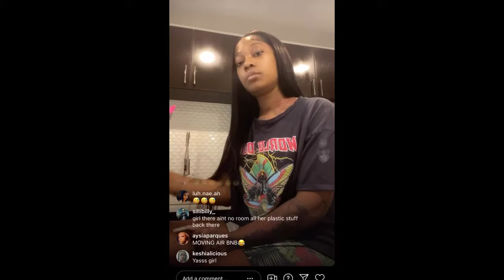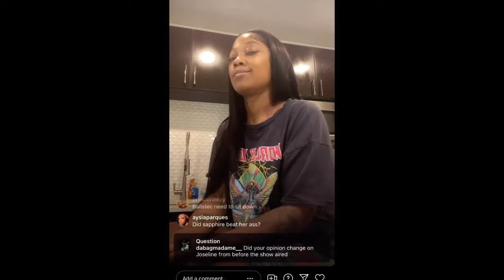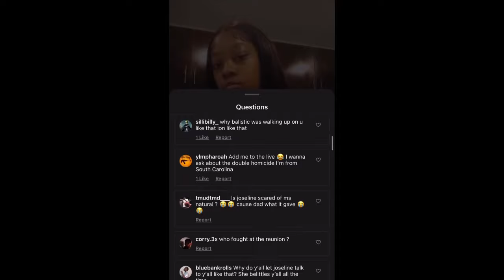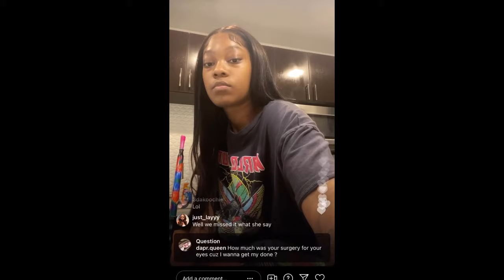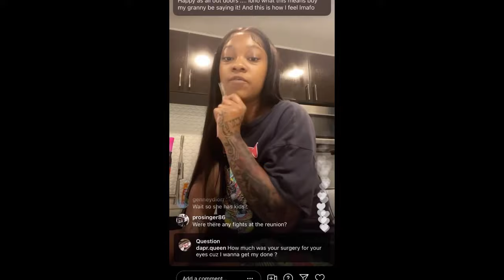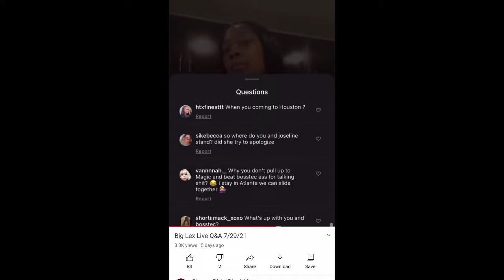Big Lex talks EXCLUSIVE about Joseline’s Cabaret, FIGHT with Aqua, and more